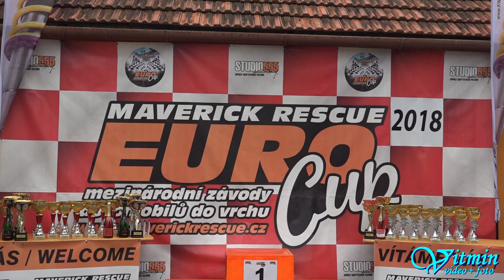Škoda Fabia RS - Vilém Kašpar - XIII. Divácká 13° - Diváky u Hustopečí 2018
Vilém Kašpar a jeho Škoda Fabia RS si na XIII. Divácké 13° dojeli po oba dva víkendové závody pro vítězství ve třídě S1-2000. Na stupních mu tleskala i jeho dcera.